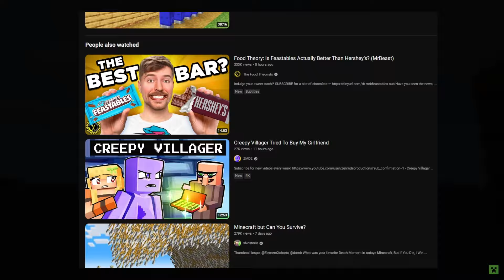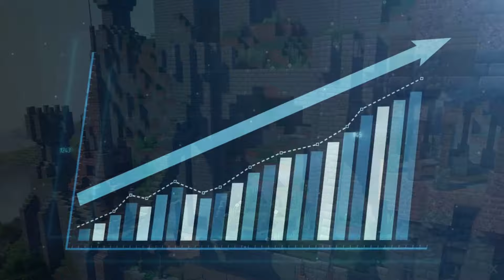Minecraft Content Isn't The Same Anymore...